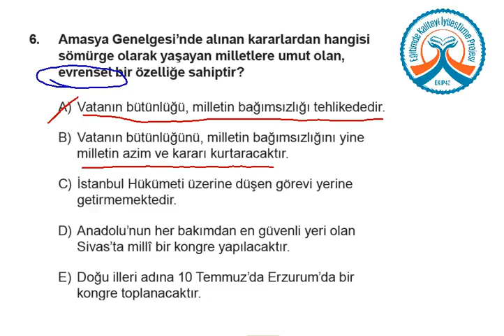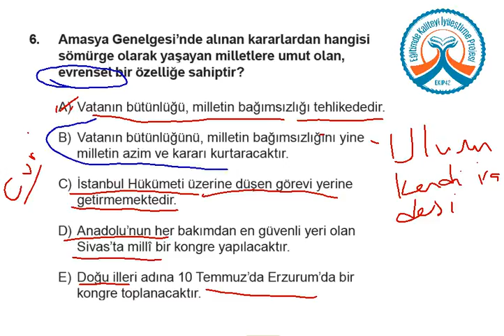YGS KDS 3 Sosyal Bilimler A Kitapçığı Soru 6